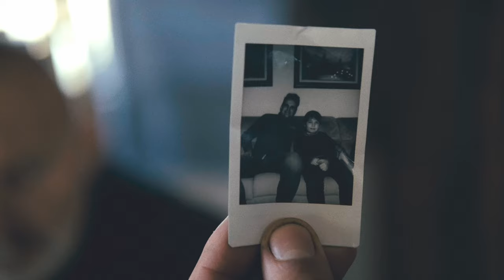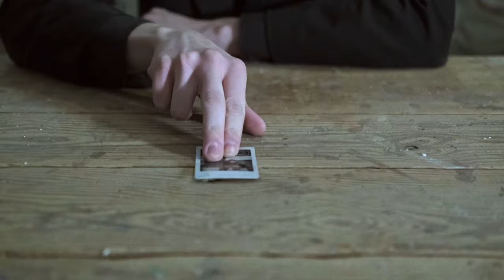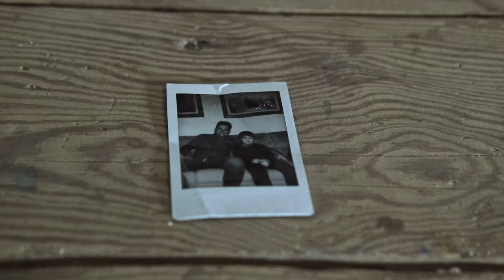SILENZIO PROFONDO - "Uomo Sospeso" (Video Ufficiale)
"Uomo Sospeso" è il secondo singolo estratto dall'album TERRA MADRE, in uscita per ANDROMEDA RELIX il 17 Febbraio 2024.

Hanno partecipato alle riprese:
Protagonista: Stefano Ori
Capo Soldato Alpha: Marco Angeli
Secondo soldato Alpha: Achille
Capo soldato Omega: Ares Coccini Gailli
Secondo soldato omega: Nicola Soprani
Terzo soldato omega: Enrico Zilioli
Protagonista bambino: David Gennari
Padre del bambino protag.: Andrea Zanini

Soggetto: Maurizio Serafini, Zeb
Regia: Zeb
Oggetti di scena: Andrea Raineri

I Silenzio Profondo sono:
Maurizio Serafini - Voce
Gianluca Molinari - Chitarra
Manuel Rizzolo - Chitarra
Tommaso Bianconi - Basso
Alessandro Davolio - Batteria

Label: Andromeda Relix
Distribuzione: GT Music